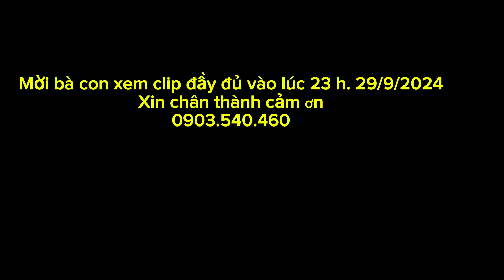Một ngày đi mua đồ cổ sẽ ntn ?